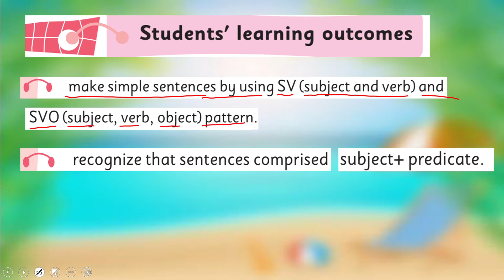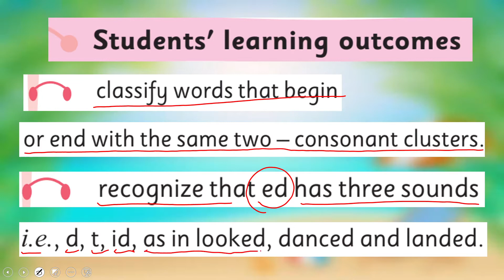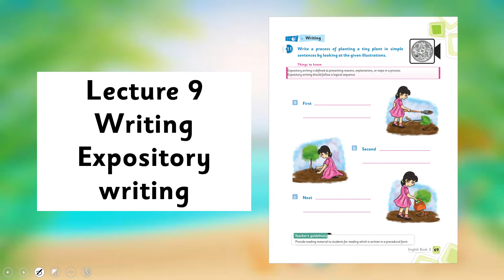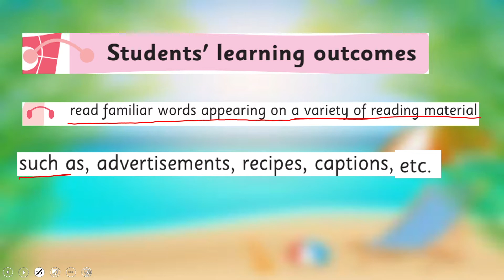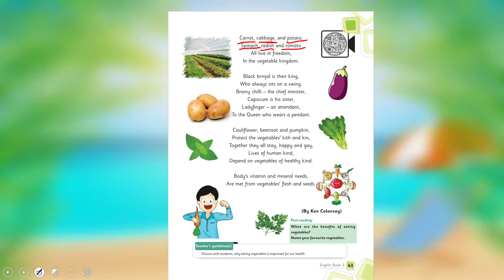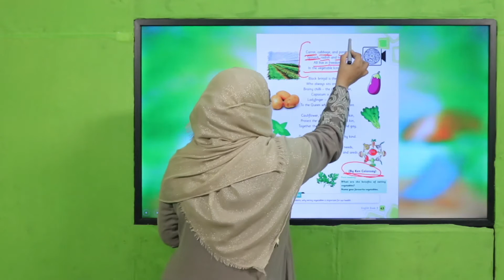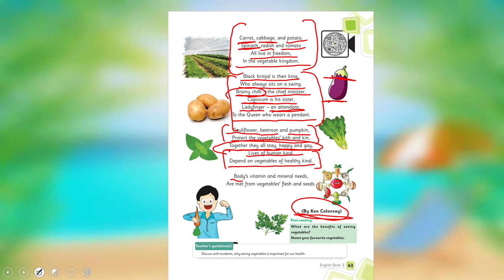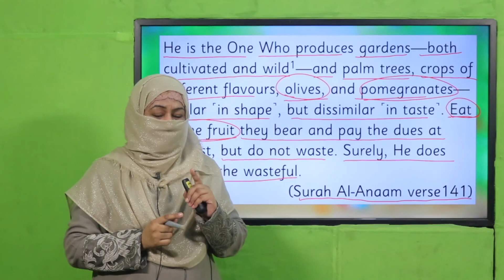English Grade 3 Unit 8 Lecture Introduction || SNC 2020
In this lesson children will learn the concept of “nature/vegetables” in a very easy way.
This lesson covers:
nature/vegetables
How to teach “nature/vegetables” to grade 3
An easy way to teach “nature/vegetables” to grade 3
How to teach “nature/vegetables” to kids
Cantab English for Grade 3 Unit 8 lecture 0

1. PowerPoint Presentation

2. Lesson Plan